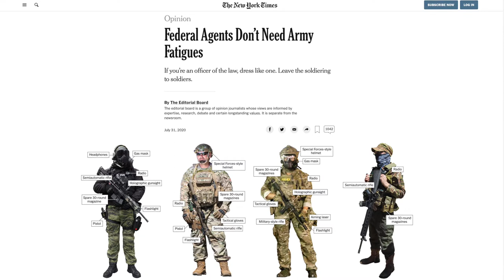Who is Training the US Police? - Part 2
The second act of our series, "Who is Training the US Police," features former Mayor and Chief of Police of Lewiston, Maine, Larry Gilbert.  He and Tim Paradis talk about intimidation tactics used by Police Departments across the United States, the origins of those tactics, and changes that can be implemented to soften the image of Police Departments nationwide.